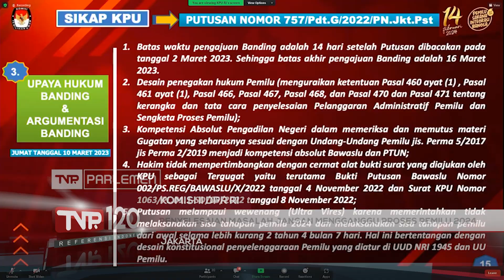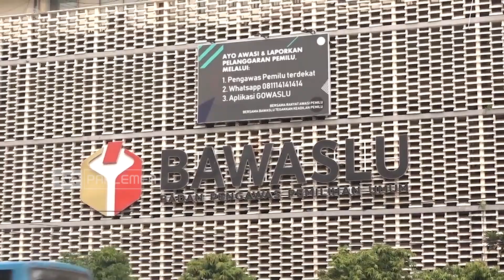TVR 120 - Komisi II DPR RI: Penyelesaian Masalah Jangan Mengganggu Proses Pemilu 2024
Dalam rapat kerja Komisi II DPR RI, bersama Kementerian Dalam Negeri, KPU, BAWASLU, dan DKPP, untuk menindaklanjuti putusan Pengadilan Negeri Jakarta Pusat, yaitu meminta KPU menunda tahapan pemilu 2024, sehingga menimbulkan polemik di masyarakat.

Narasumber :
Agung Widyantoro / Anggota Komisi II DPR RI/ F-PG/ Jateng IX